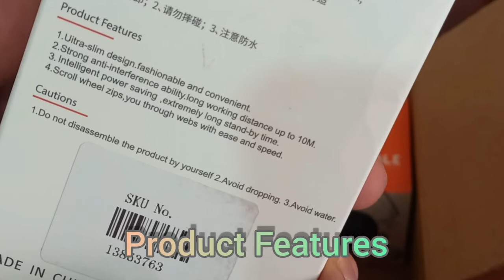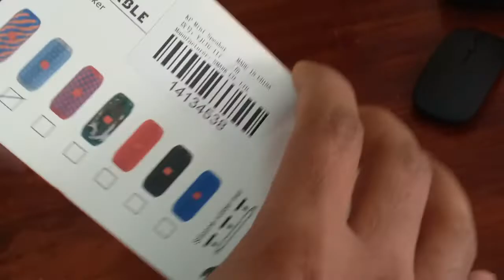T&G117 Portable Bluetooth Speaker and Wireless Mouse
Musician: ASHUTOSH